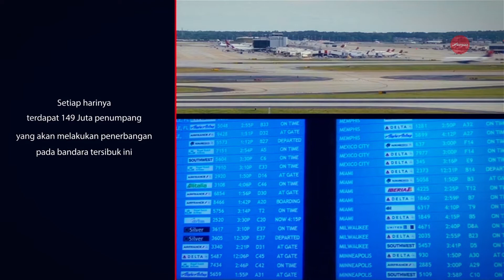Daftar Bandara Tersibuk di Dunia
Bandara lebih dari sekedar tempat untuk naik pesawat. Kamu mungkin akan selalu menemukan
hal-hal yang mengejutkan saat sampai disana. Keadaan terlihat membingungkan terutama di
bandara-bandara besar yang sibuk di sebuah negara. Ditambah lagi prosedur keamanan yang
terkesan sangat mengintimidasi. Pastikan untuk selalu cek bagasi dan dokumen perjalananmu
ya.